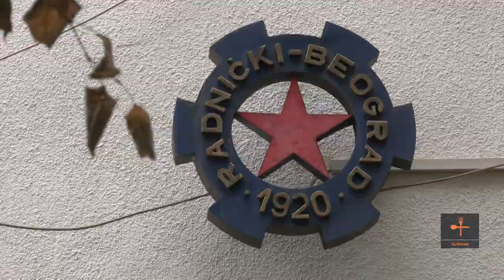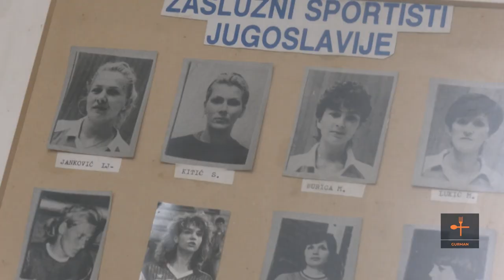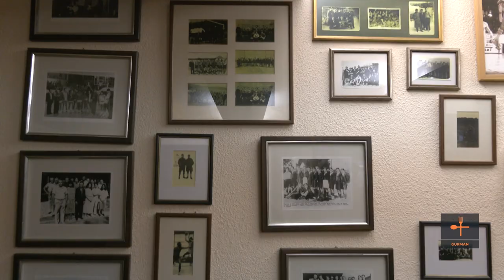ŠAMPIONSKA gozba sa NAJBOLJOM rukometašicom Svetlanom Kitić | GURMAN Ep. 29